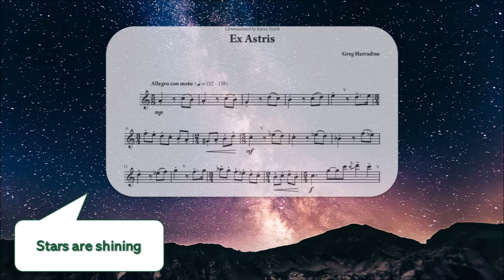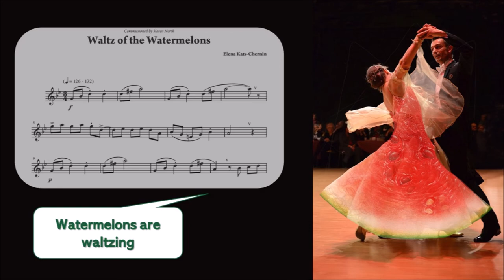A little bird told me that ...